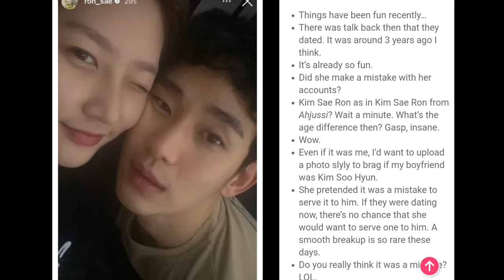Korean Netizens React To Now-Deleted, Intimate Photo Of Kim Soo Hyun & Kim Sae Ron